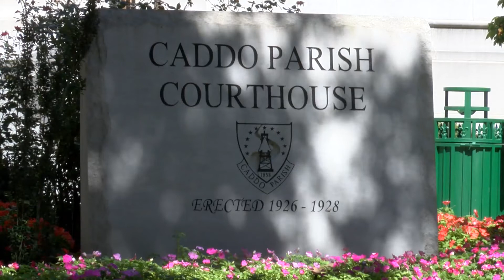Jury in accused cop-killer case selected; trial expected to begin later this week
A jury has been selected in the first-degree murder trial of accused Shreveport cop killer Grover Cannon, according to Caddo Parish Clerk of Court Mike Spence.